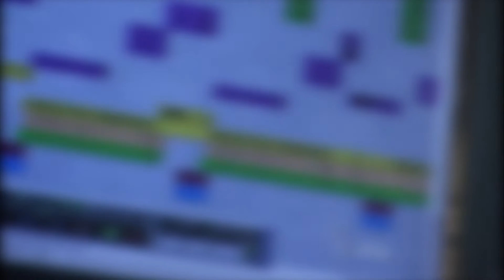Cvrcak na Sat 1231